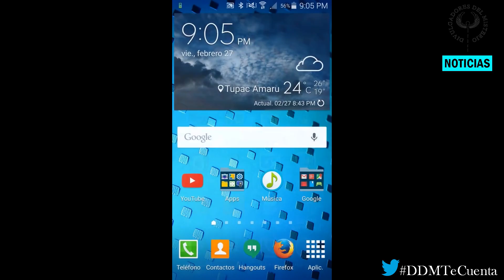✅NOTICIAS 1 DE JULIO✅ 2021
SPACEX LANZA AL ESPACIO LA MISIÓN TRANSPORTER-2

LA NASA PREPARA NUEVO HELICÓPTERO PARA EXPLORAR MARTE

VIRGIN ORBIT CONSIGUE COLOCAR SIETE NUEVOS SATÉLITES

EL COCHE VOLADOR AIRCAR YA VUELA ENTRE CIUDADES

HASTA SIEMPRE, APK

1863: EN LOS ESTADOS UNIDOS COMIENZA LA BATALLA DE GETTYSBURG.
1991: EN PRAGA (CHECOSLOVAQUIA) SE DISUELVE EL PACTO DE VARSOVIA.